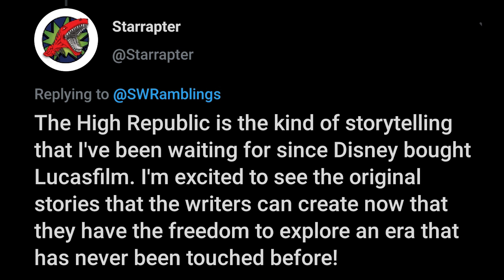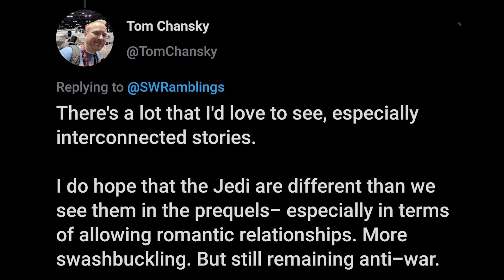Project Luminous Ignites! | The High Republic Revealed!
Follow On Twitter For Channel Updates!

Weekly Podcast feed with bonus releases! -